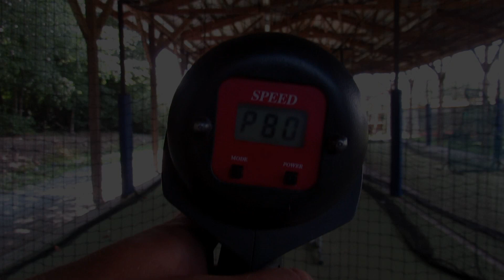Garrett Stackhouse - 2023 - C/Util/RHP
Filmed at North Henderson 8/14/21